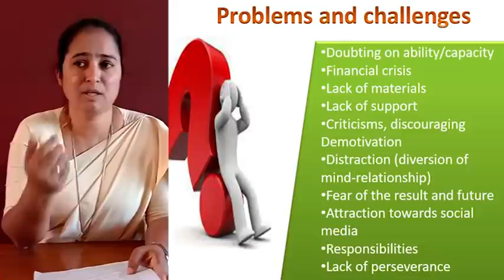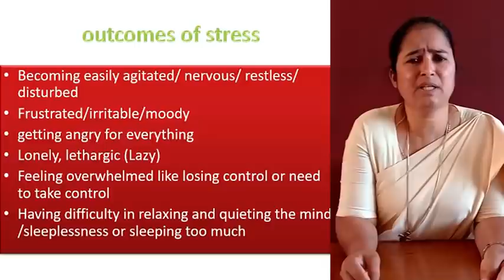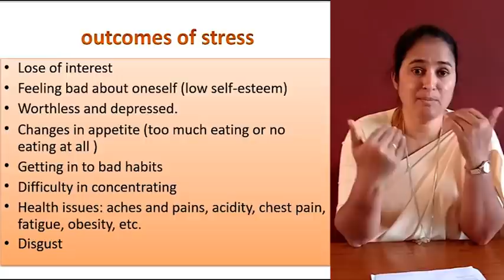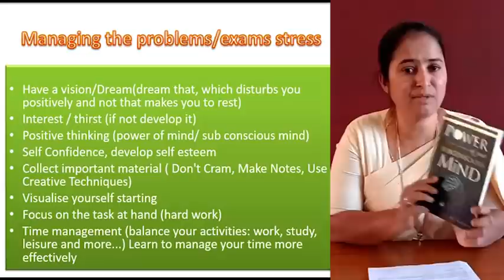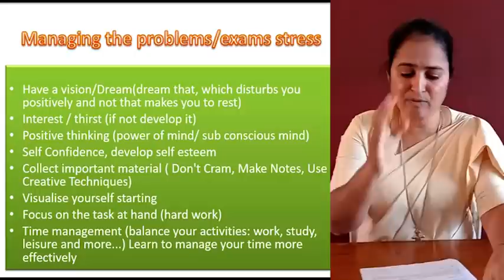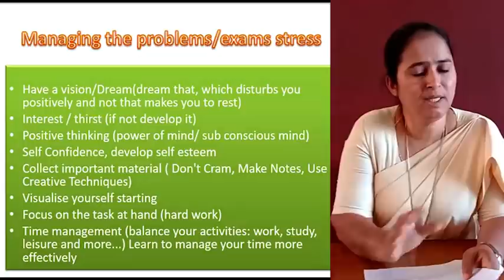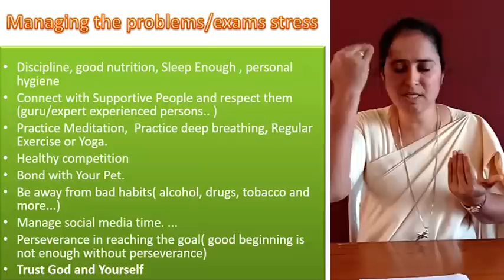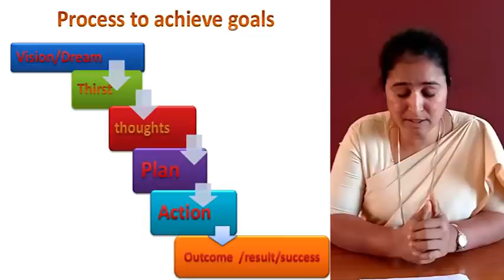GPSTR 2022 - ಶಿಕ್ಷಕರಿಗಾಗಿ Motivation ವಿಡಿಯೋ (ಮಾರ್ಗದರ್ಶಕರು - Sr Milagrin D'Souza)